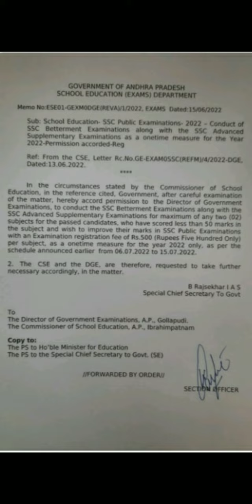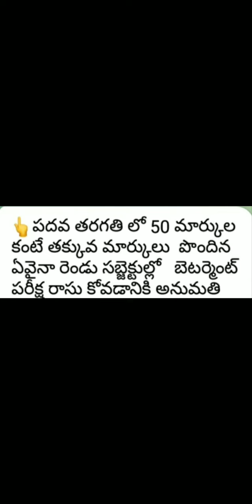Ap 10th Class Betterment Exams Latest news|Ap 10th class Betterment exam| Ap 10th Betterment fees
Ap 10th Class Betterment Exams || Ap 10th class improvement Exams || Ap 10th exams 2022 latest news
Good News to Ap 10th Class students || Ap 10th Class improvement Exams || Ap 10th result latest news
ap 10th latest news
ap 10th exams
ap 10th improvement exam
ap 10th improvement exam fees
ap 10th betterment exams fees
ap 10th betterment exams
ap 10th latest update